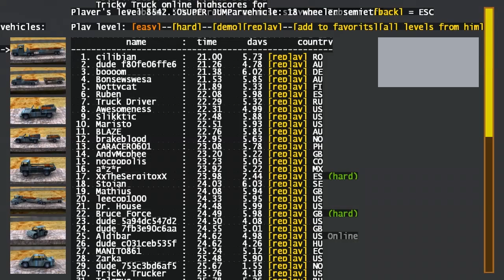Benson Plays: Tricky Truck Part 6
Business as usual at BGC Haulage.